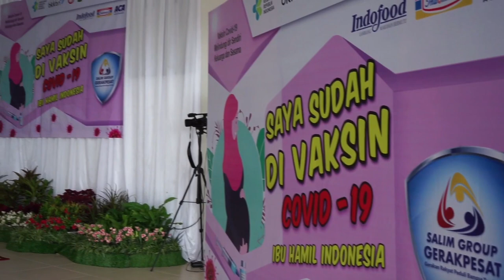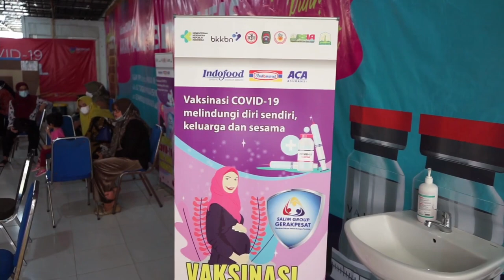Ketua PKK Aceh Canangkan Vaksinasi Ibu Hamil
Banda Aceh - Ketua Tim Penggerak PKK Aceh Dyah Erti Idawati, secara resmi membuka Pencanangan Vaksinasi Covid-19 bagi ibu hamil di Aceh, Kamis (26/8/2021).

Prosesi vaksinasi bagi ibu hamil itu dilaksanakan di Aula Rumah Sakit Ibu dan Anak (RSIA) Banda Aceh itu, tampak dihadiri oleh Direktur RSIA, Direktur RSUDZA, Kepala Dinas Kesehatan Aceh, Kepala Biro Istimewa dan Kesejahteraan Setda Aceh, dan Ketua Perkumpulan Obstetri Dan Ginekologi Indonesia (POGI).

Dalam sambutannya Dyah menyampaikan, bahwa vaksinasi untuk ibu hamil sangat penting dilakukan untuk memberikan perlindungan lebih bagi ibu dan bayinya. Sebab, serangan virus Covid-19 pada ibu hamil bisa berdampak pada kesehatan janin, bahkan tidak sedikit bayi terkena Covid-19 akibat tertular
dari ibunya sendiri.

"Setiap dari upaya kita lakukan adalah  upaya menyelamatkan masyarakat, apalagi ini terkait ibu hamil. Kami PKK juga konsen terhadap itu dengan terus melakukan peningkatan SDM terutama untuk menurunkan angka kematian ibu dan bayi, sama hal dengan vaksinasi ini," kata Dyah.

Karena itu, vaksinasi bagi ibu hamil sangat penting dilakukan karena merekalah yang akan melahirkan dan merawat generasi penerus bangsa yang perlu mendapatkan perlindungan dari negara.

"Oleh sebab, penting bagi para ibu segera mendaftar sebagai peserta vaksin agar lebih tangguh menghadapi ancaman Covid-19," ujar Dyah.